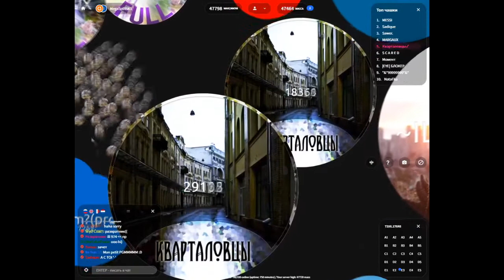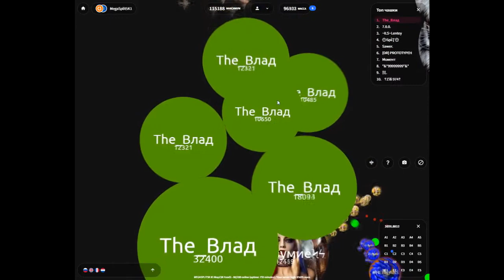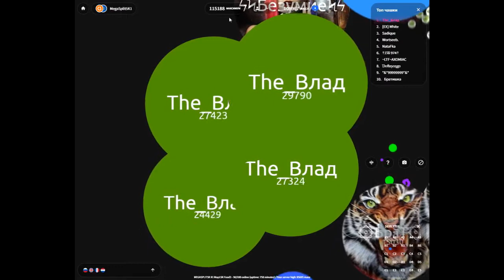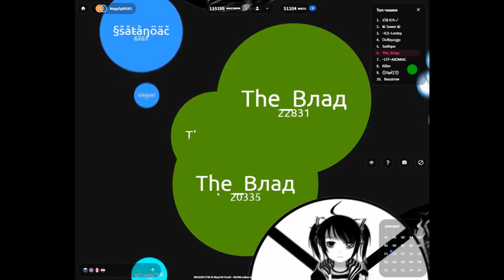ЧашкаПетри MegaSplit 5k карта 1 (держусь в топе)